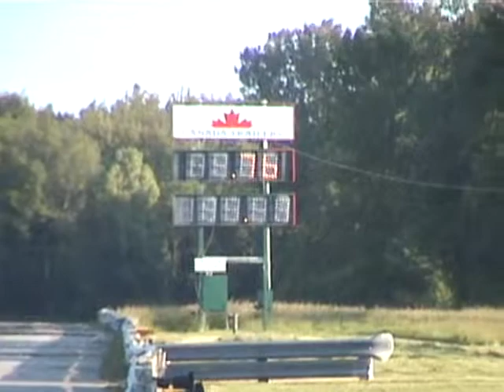rtp6.wmv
240 SX KA 24 turbo.